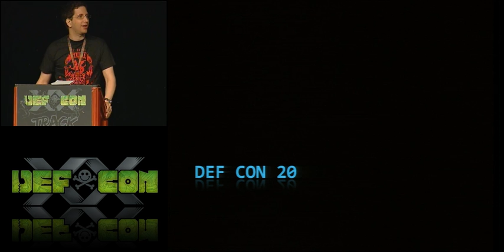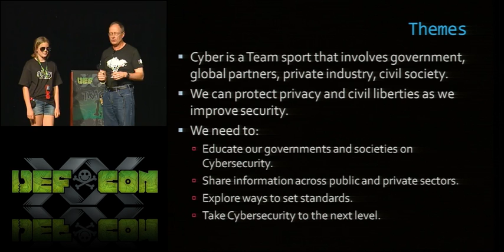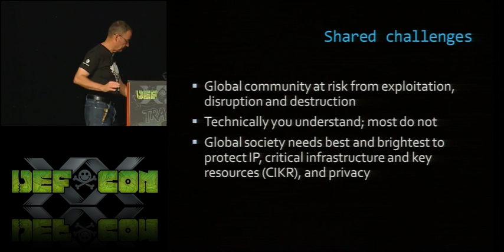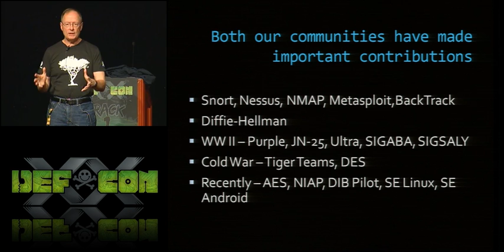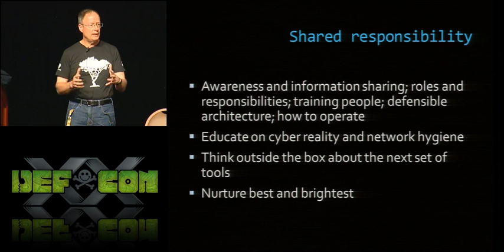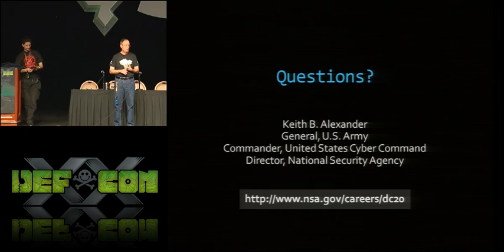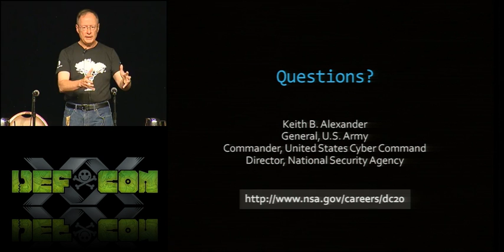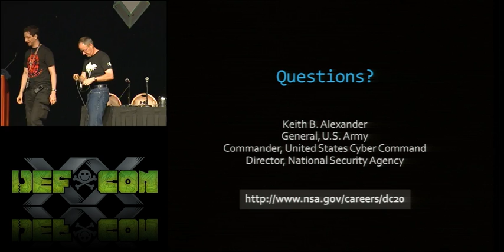DEF CON 20 - General Keith B. Alexander - Shared Values, Shared Responsibility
Shared Values, Shared Responsibility
General Keith B. Alexander Commander, US Cyber Command (USCYBERCOM) and Director, National Security AgenCy/Chief, Central Security Service (NSA/CSS)

We as a global society are extremely vulnerable and at risk for a catastrophic cyber event. Global society needs the best and brightest to help secure our most valued resources in cyberspace: our intellectual property, our critical infrastructure and our privacy. DEF CON has an important place in computer security. It taps into a broad range of talent and provides an unprecedented diversity of experiences and expertise to solve tough problems. The hacker community and USG cyber community share some core values: we both see the Internet as an immensely positive force; we both believe information increases in value by sharing; we both respect protection of privacy and civil liberties; we both believe in the need for oversight that fosters innovation, doesn't pick winners and losers, and retains freedom and flexibility; we both oppose malicious and criminal behavior. We should build on this common ground because we have a shared responsibility to secure cyberspace.

General Keith B. Alexander is the Commander, U.S. Cyber Command (USCYBERCOM) and Director, National Security Agency/Chief, Central Security Service (NSA/CSS). As Commander, USCYBERCOM, he oversees planning, coordinating and conducting operations and defense of DoD computer networks. As Director, NSA/Chief, CSS, he oversees a DoD agency with national foreign intelligence, combat support, and U.S. national security information system protection responsibilities. GEN Alexander holds a B.S. from the U.S. Military Academy, a M.S. in Business Administration from Boston University, a M.S. in Systems Technology (Electronic Warfare) and a M.S. in Physics from the Naval Post Graduate School, and a M.S. in National Security Strategy from the National Defense University.